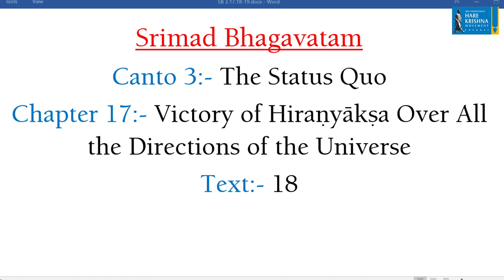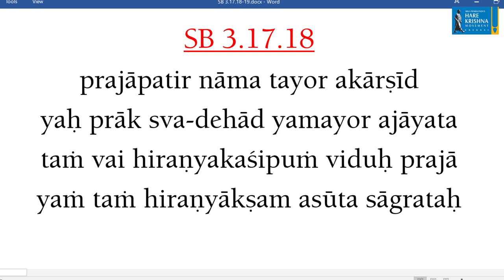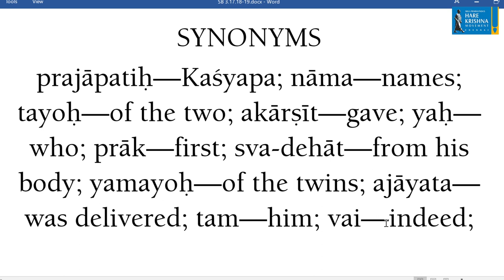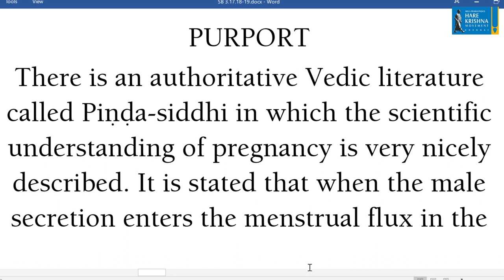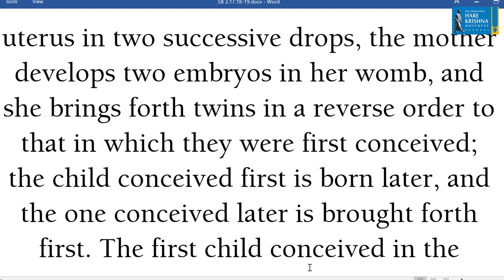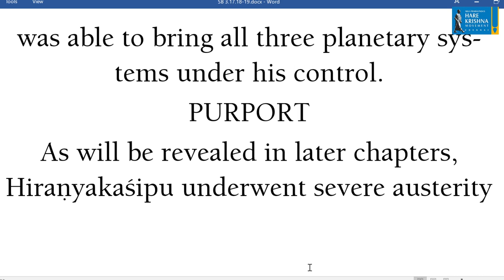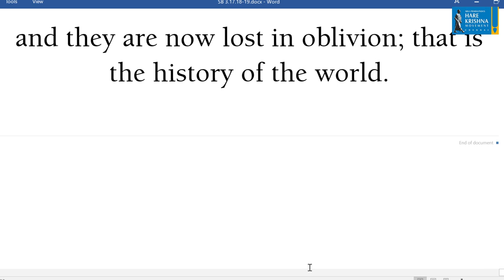Accept Krishna as the only master | HG Suvyakta Narasimha Dasa | SB 3.17.18-19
Everyone in this world has a desire to be independent and also bring everyone else under his control. But one cannot be happy being independent just like an orphan who has no caretaker. Real satisfaction and happiness can be achieved by accepting the Supreme Lord Krishna as our only master and fully depending on Him for protection and guidance.